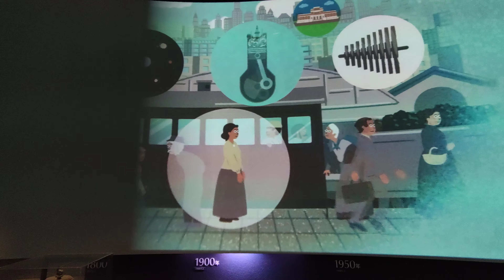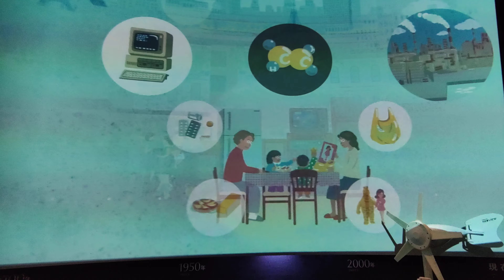国立科学博物館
落ち着く場所ですな〜